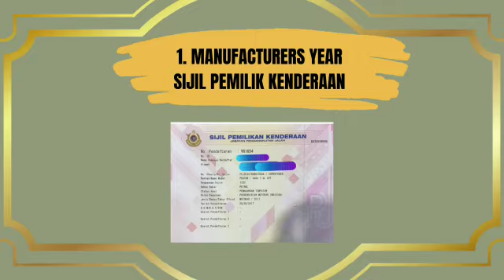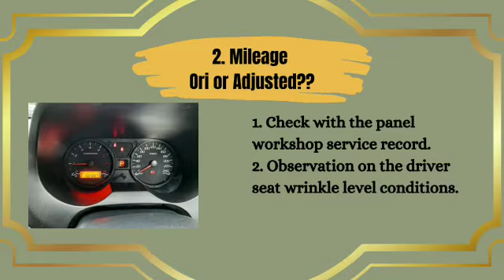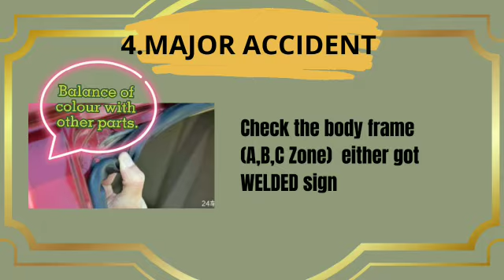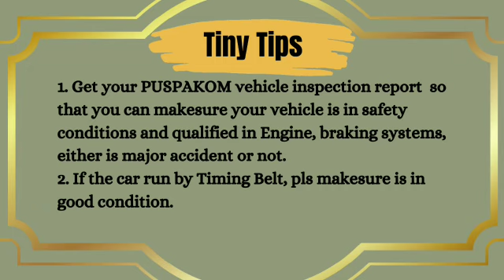FATcar Talk: 5 Tips when buy Used Car !!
"Good Afternoon and welcome to FATCAR - We are Selangor's most Friendliest, Attentive and Trusted second hand car dealer. Leaving our showroom with a smile is our guarantee."

We are highly rated used car dealership in Google review.